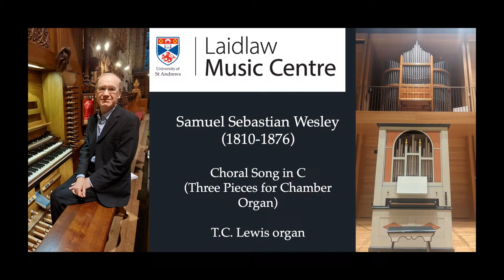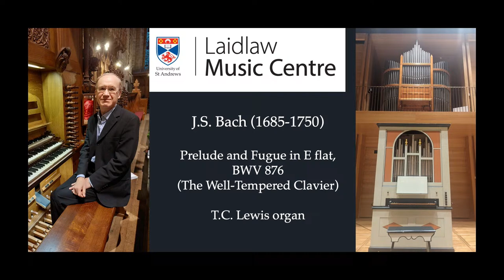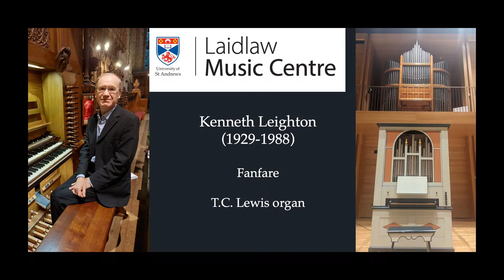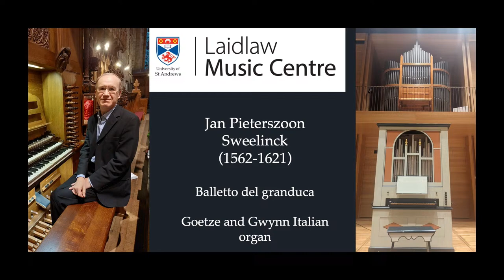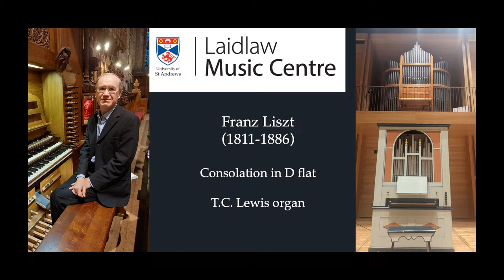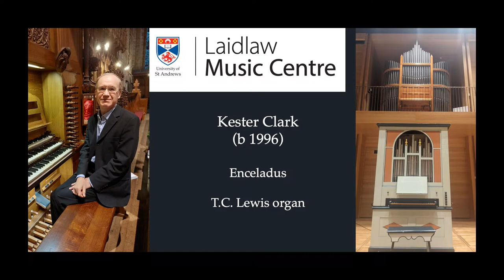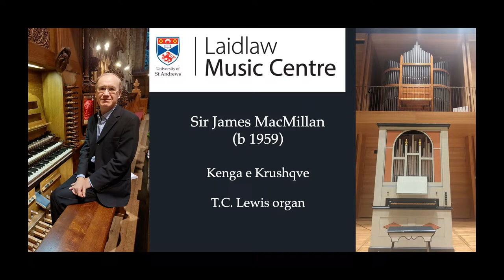Laidlaw live: organ concert by Christopher Nickol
Programme

T.C. Lewis organ

Choral Song in C (Three Pieces for Chamber Organ)
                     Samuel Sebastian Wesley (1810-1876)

Prelude and Fugue in E flat, BWV 876 (The Well-Tempered Clavier)

Andantino (Vesper Voluntaries, op.14 no.3)   Sir Edward Elgar (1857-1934)

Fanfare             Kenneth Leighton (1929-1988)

Goetze and Gwynn Italian organ

Toccata per l'elevatione (Fiori Musicali)  Girolamo Frescobaldi (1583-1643)

Balletto del granduca      Jan Pieterszoon Sweelinck (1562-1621)

T.C. Lewis organ

Consolation in D flat              Franz Liszt (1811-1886)

Enceladus                   Kester Clark (b 1996)

Kenga e Krushqve            Sir James MacMillan (b 1959)

Christopher Nickol was born in Cambridge and was a music scholar at Ampleforth College, an organ scholar at Royal Holloway College, London University and a postgraduate scholar at the Royal College of Music. He is Director of Music at New Kilpatrick Church, Bearsden, Glasgow, a pianist at the Dance School of Scotland, a staff member at the Royal Conservatoire of Scotland as well as being accompanist to the Bearsden Choir and a deputy organist at Glasgow Cathedral and the University of Glasgow.
Christopher has given recitals throughout the U.K., Europe and the U.S.A. He has broadcast on BBC radio and TV and released six CDs featuring organs in Glasgow, Edinburgh, Dunblane and Dublin. He is a regular contributor to Glasgow Kelvingrove Art Gallery's series of daily organ recitals, where he has performed around 750 times.

Away from the organ bench, Christopher enjoys relaxing to the sight of old episodes of 'Doctor Who', and to the sound of progressive rock, 'The Goon Show' and 'I'm Sorry I Haven't a Clue'.

The Organs

The organ in the McPherson Recital Room was built by T.C. Lewis in 1868 for Walmsgate House, near Louth in Lincolnshire. In 1926 it was moved by Henry Willis and Sons to Horeb Chapel, Llanfairfechan in Wales where it served until 2010. It was restored and installed by Willis in the McPherson Recital Room in 2021, thanks to the generosity of the McPherson Trust. The organ is a rare and outstanding example of an organ by one of the U.K.’s finest 19th century organ builders.

Specification

Great
Dulciana - 8
Octave - 4

Swell
Lieblich Gedact - 16
Geigen Diapason - 8
Lieblich Gedact – 8
Gamba – 8
Voix Celestes - 8
Geigen Principal – 4
Mixture – III
Oboe & Bassoon – 8
Cornopean – 8
(Willis stop, 1926) Pedal
Sub-bass - 16

Couplers

Mechanical action

The Italian organ was made in 1996 by Martin Goetze and Dominic Gwynn. It is based on a late 17th century positive organ from Lucca which Goetze and Gwynn had restored for Sheila Lawrence. It is currently tuned in ¼ comma meantone.

Manuale (C-c3, 49 notes)

Principale             8
Ottava             4
Decimaquinta            2
Decimanona   1, 1/3
Vigesimaseconda  1
Voce Umana (middle C) 8
 Two composition pedals: Principale/Tiratutte

Pitch: a = 415Hz